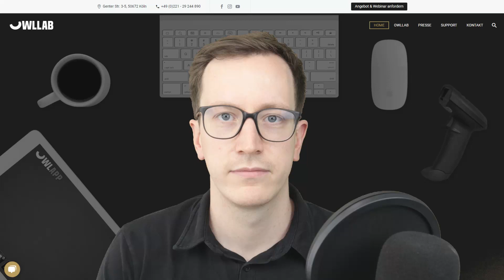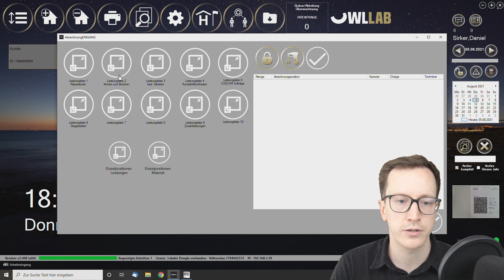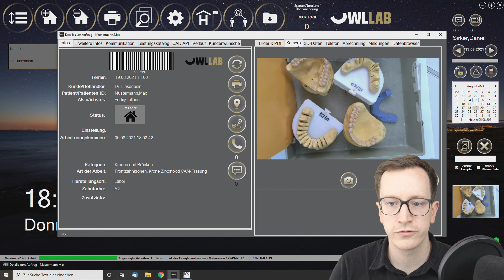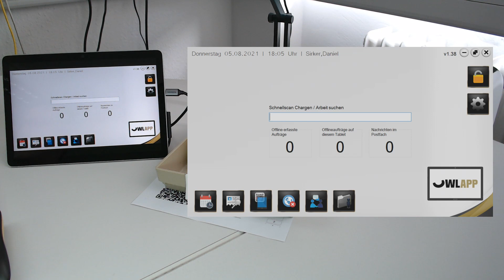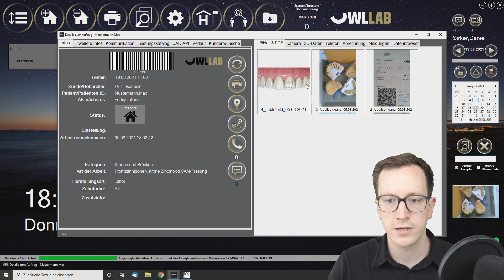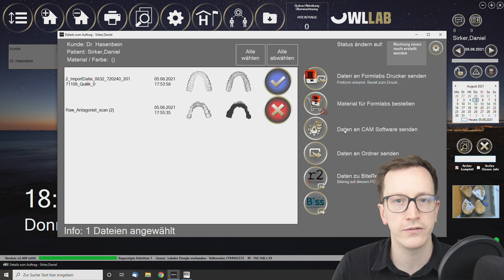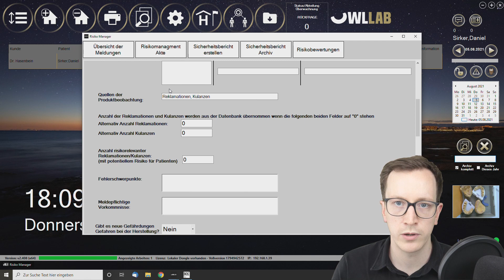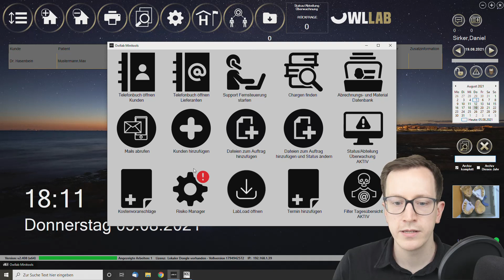OWLLAB Dental Software | Abrechnung | MDR | Risikomanagement | Qualitätsmanagement | Kommunikation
00:00 Kapitel 1: Auftrag anlegen
00:50 Kapitel 2: Auftrag automatisch einlesen
01:10 Kapitel 3: Abrechnung kombinieren
01:33 Kapitel 4: Jumbo auswählen
02:15 Kapitel 5: Auftragsschale Zahntechnik dokumentieren
03:48 Kapitel 6: Chargen dokumentieren (APP)
04:57 Kapitel 7: Zahnfarbe smart dokumentieren (APP)
05:32 Kapitel 8: Messenger Dienste
06:47 Kapitel 9: 3D Daten Verwaltung Anbindung an CAD CAM
07:49 Kapitel 10: MDR Tools (Risikomanager und Co.)
08:23 Kapitel 11: Sicherheitsbericht erstellen (alle zwei Jahre/ stand 2021)

In einem neuen Video, zeigen wir euch eine kurze Zusammenfassung, wie ihr die Anforderungen durch die EU-MDR einfach mit OWLLAB umsetzen könnt. Darüber hinaus ist OWLLAB kompatibel zu immer mehr Abrechnungssoftware in Deutschland & Österreiche, sowie CAD CAM Software. Neben einer lückenlosen Dokumentation, ist eine smarte Kommuniktion zwischen Behandler und Dentallabor ein wesentlicher Bestandteil von OWLLAB. Auch unsere mobile OWL App kommt in diesem Video zum Einsatz. Dental gemeinsam smart.